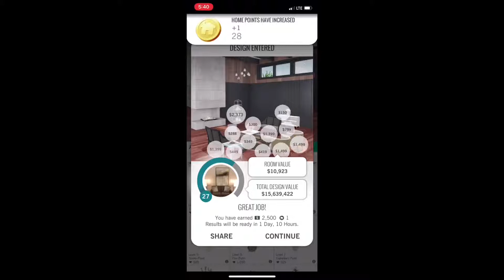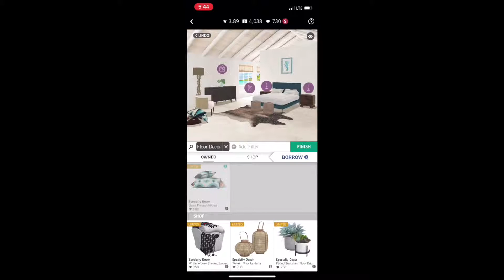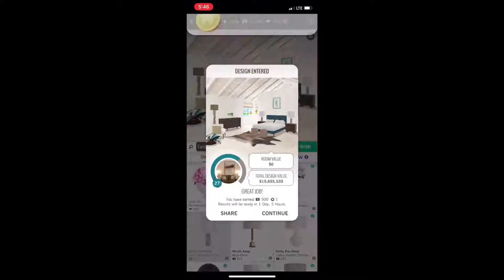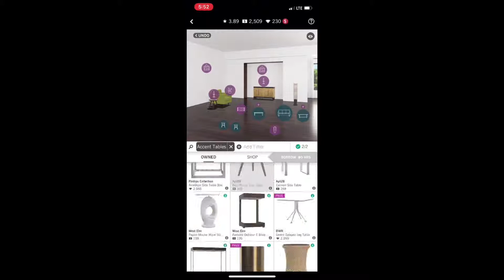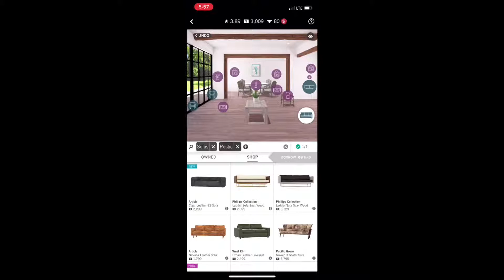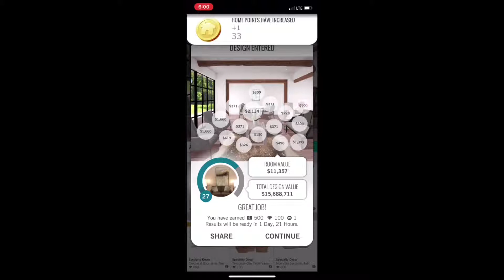PLAY DESIGN HOME WITH ME! | Ep. 2: Spring Neutrals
Hey everyone! Here is the second episode of my Design Home series. These rooms were based on the theme Spring Neutrals, so I kept the designs as neutral as possible while following the guidelines for each challenge. Hope you enjoy! 💝

Light It Up - No Copyright Lyrics